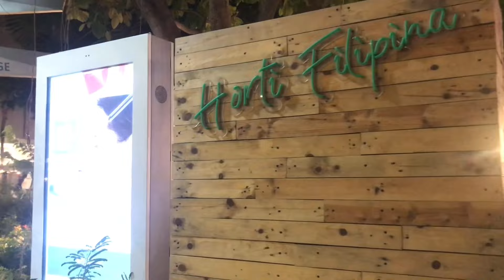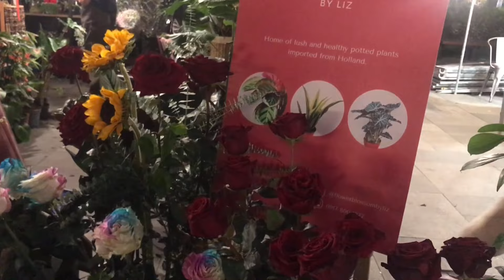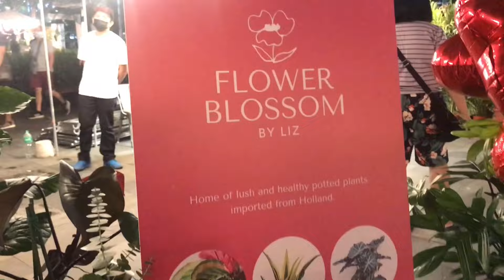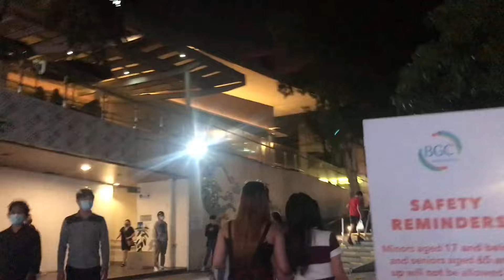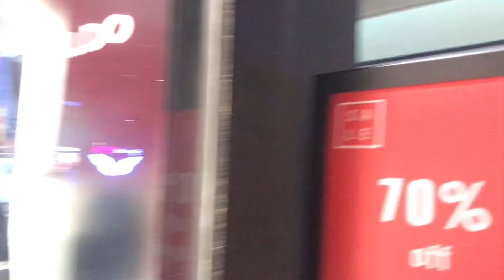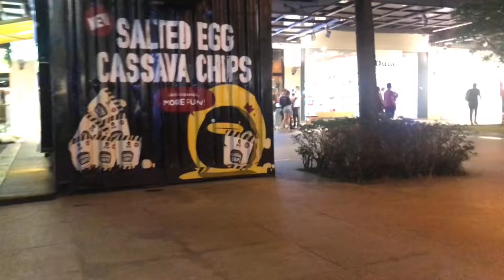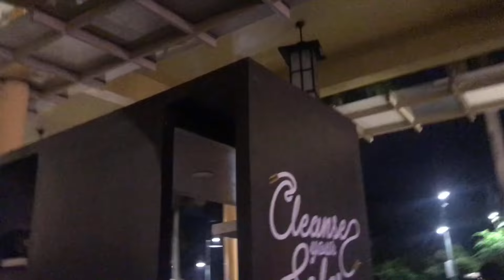Valentines Day/Rose/ window shopping/plants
Late upload from Valentines Day! Sa sobrang busy ko nalimutan ko n i upload noong valentines!! Happy Belated Valentines to all khit Late na hahahha .